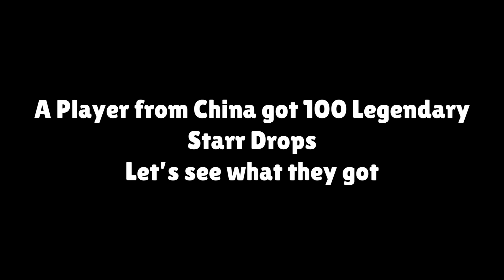LUCKIEST PLAYER IN Brawl Stars | 100 Legendary Starr Drops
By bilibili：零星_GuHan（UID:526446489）